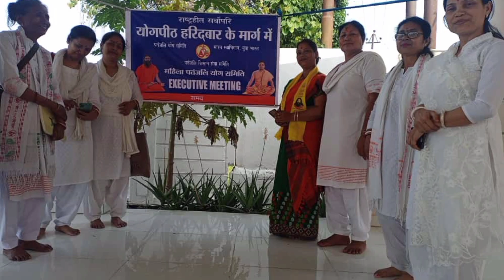Ram navami special yagya *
Mamoni kalita# yoga treatment